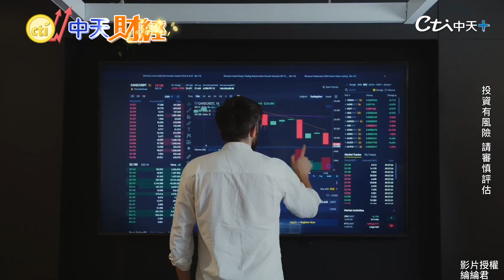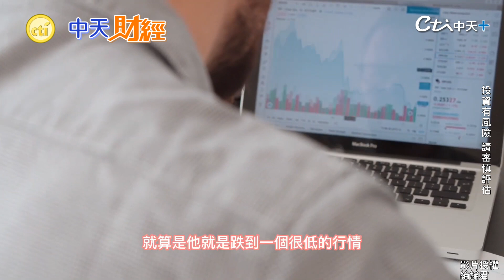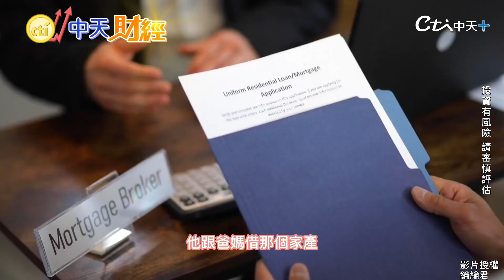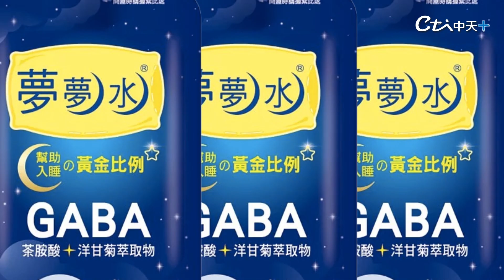懶人無腦投資只要搞懂0050就贏90%？64萬股民「嗨領股息」比政府普發六千還快！【世界財經精選】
很多人因為上班忙碌沒辦法研究個股動向，所以會選擇ETF！但ETF要怎麼買才會獲得好的報酬率？讓你拿了股息又賺了價差！這次綸綸君要告訴大家0050的秘密，現在的人都知道應該去創造被動收入！但網傳，搞懂0050就能贏過九成的股民，不敢相信！真的假的？
影片授權:綸綸君Lunn